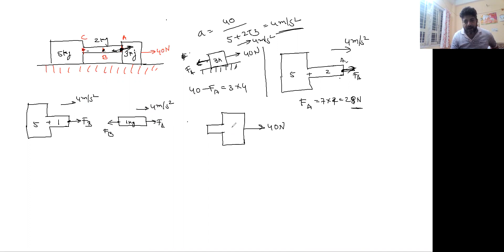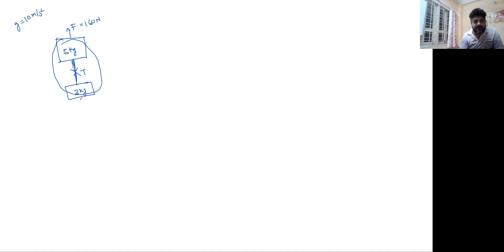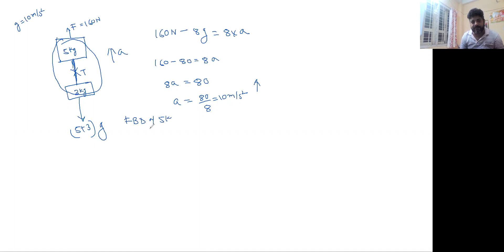Law's of motion L-01